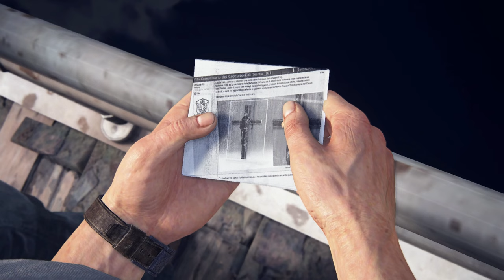Jail Break (hector alcazar) #5